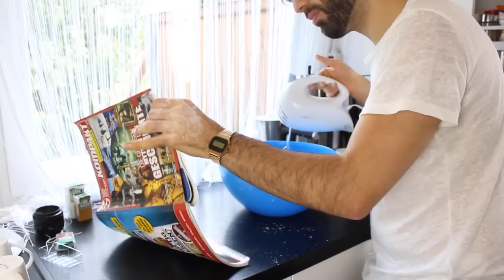7 Krasse Küchen Hacks Emrah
Hi hi hi heute zeige ich dir 7 krass geile Küchen Lifehacks die du vielleicht noch nicht kanntest :)